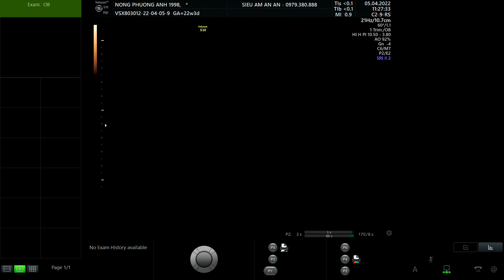NÔNG PHƯƠNG ANH 1998